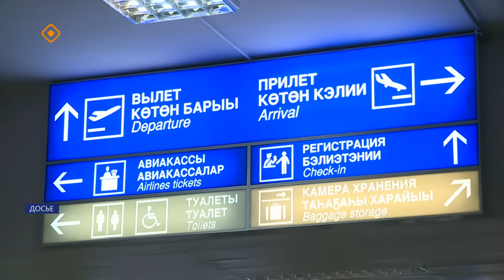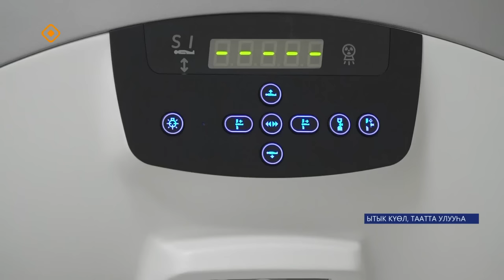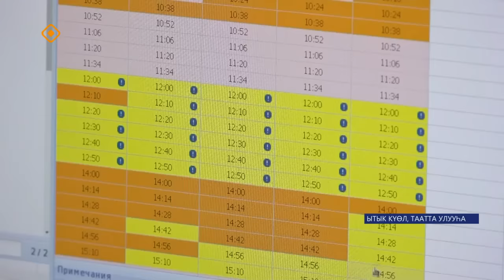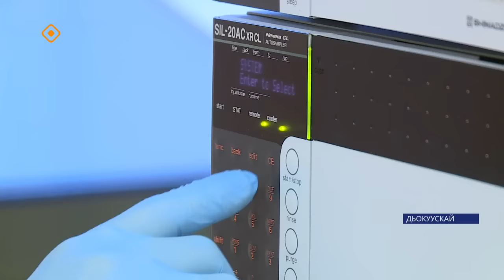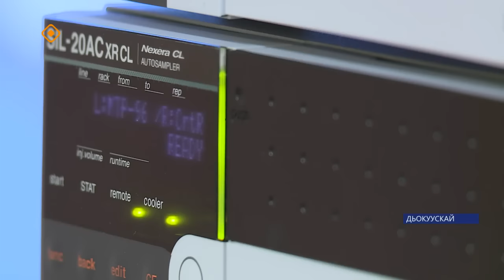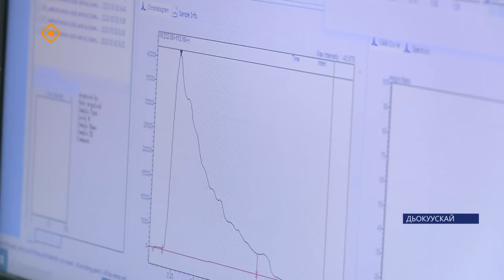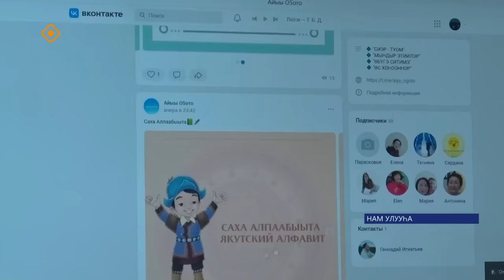«Саха сирэ» информационнай биэрии. Тохсунньу 18 күнэ 20:30